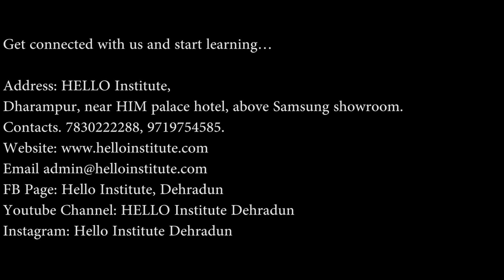Farewell party experience | HELLO Institute Dehradun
HELLO Institute masters students in spoken English, IELTS, French, German, Spanish, personality development, group discussion and interview skills. We train students with the help of simple grammar tricks, vocab games, role plays, activities, interactions and discussions.  We employ effortless and scintillating methods to make students improve faster.

English language is categorized in Basic, Intermediate and Advanced.

Basic level students learn English faster with the help of easy and interesting activities.  Students are taught the pragmatic uses of modal verbs, tenses, vocabulary, phrases, etc. The first thing we eradicate is - HESITATION. Fastest learning is guaranteed with us.

Students, who are less proficient at fluency part, are trained with the help of interactions and discussions. From the day one, students make their understanding better in placing adequate words and phrases. Besides, glaring mistakes are corrected instantly so as not to repeat them again.

The language of advanced students is polished in using collocations, voice and accent training, presentations, effective GD/Debate rounds, hosting shows, etc. Students, after completion of the course, never hesitate to deliver any mode of presentation or conversation.

IELTS Preparation Classes:

We've a Niagara of par-excellence interactive sessions that are teaming with virtual ambiance just to embolden the IELTS aspirants like never before. We prepare in all the 4 modules of IELTS test mentioned below…
General Training Module: For students seeking entry to a secondary school or to vocational training courses.
Academic Training Module: For students seeking entry to a university or institution of higher education offering degree and diploma course.
Test format:
Listening: 4 sections, around 40 questions 30 minutes + transfer time
Academic Reading: 3 sections, around 40 questions 60 minutes
General Reading: 3 sections, around 40 questions 60 minutes
Academic Writing: 2 tasks 60 minutes
General Training Writing: 2 tasks 60 minutes
Speaking: 10 to 15 minutes
Total test time: 2 hours 45 minutes

HELLO also delivers lectures on soft-skills, life skills, personality development to various Government/ Semi-government establishments, Corporate Houses, NGOs and Institutions.
Our excellent trainers produce guaranteed results with the help of pragmatic activities, such as:

English Grammar Activities| English Vocabulary Exercises| Extempore | Interaction| Discussion|
Debate| Role Plays| Creative Games| Q & A Round| One-to-one| JAM Session | Marathon Round| Personality Development| Interview |   Confidence building up sessions |Hesitation removing classes|

B-221, Nehru Colony (above Khalsa Studio), Dehradun, Uttarakhand.